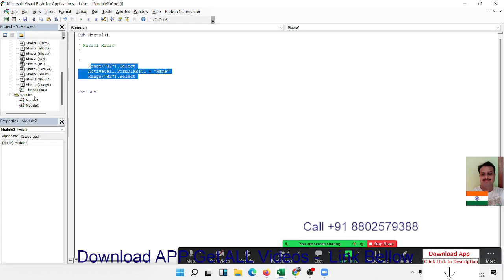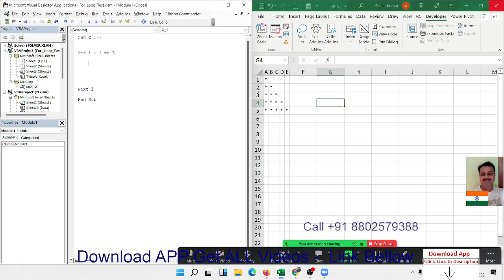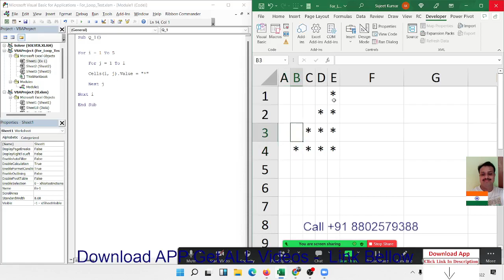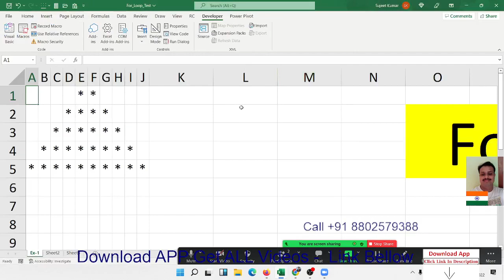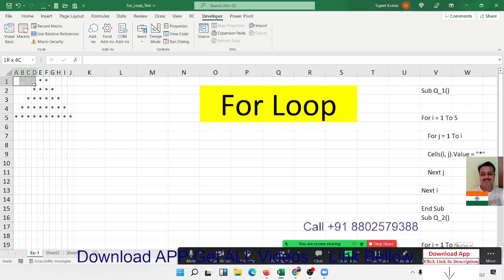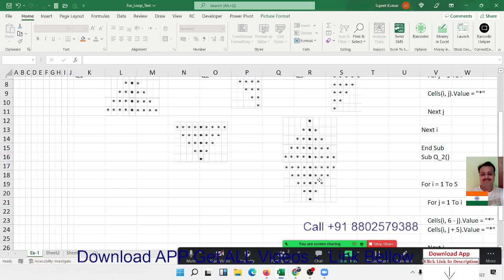Loop in VBA